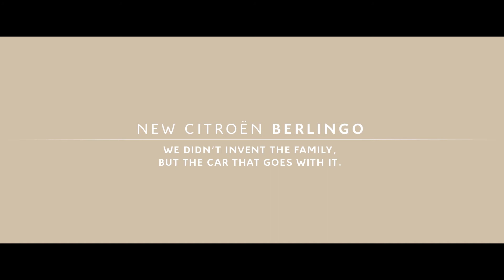CITROEN BERLINGO HISTORICAL REVEAL 92s EN 180213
Citroen Berlingo